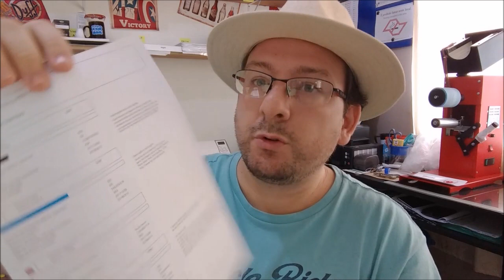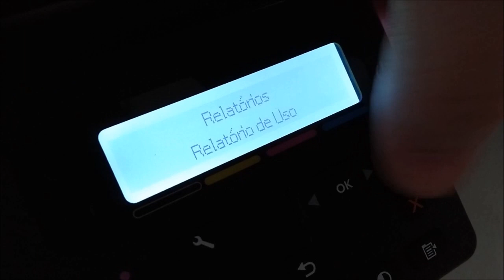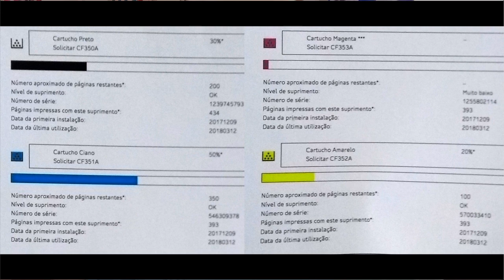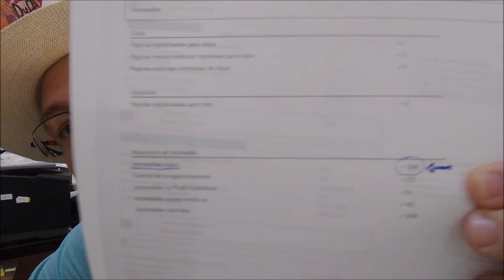Quanto custa Imprimir Transfer Laser???